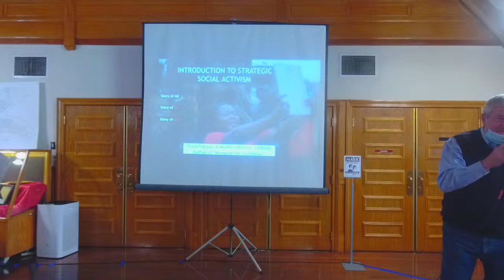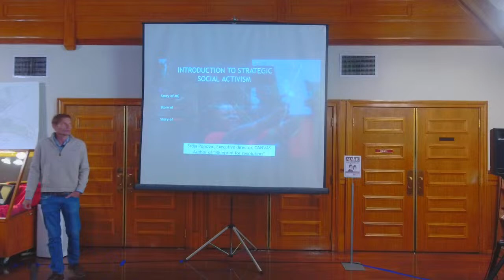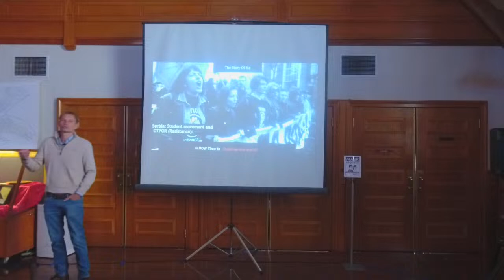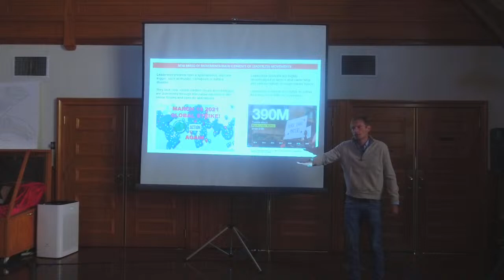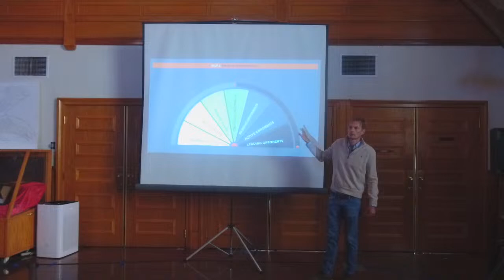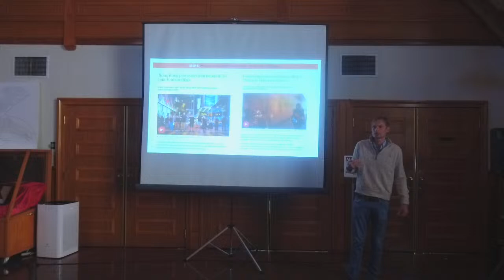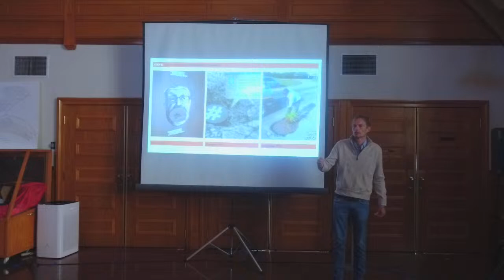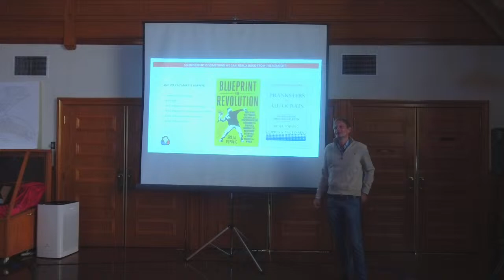Srdja Popovic | The Forum FCUCC | Nov 14, 2021 | Nonviolent Protest in a World of Budding Autocrats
We welcome Srdja Popvic to The Forum, who will present on the topic of "Nonviolent Protest in a World of Budding Autocrats" Sunday, November 14, 2021 at 9:45 am.

If you have access to Google Drive, you may be able to access Srdja's slides

This video will be streamed live and will also be available immediately following end of the live stream.

Srdja Popovic—now a resident of Colorado Springs with his family—is the Founder and Executive director of the Center for Applied Nonviolent Actions and Strategies (CANVAS), a non-profit organization based in Belgrade, Serbia that aims to teach the use of nonviolence to make a change.

He was born and raised in Belgrade, Serbia (then part of Yugoslavia), in 1973. Popovic played the guitar in a rock band and graduated from the Faculty of Biology in Belgrade, holding a Master’s degree (MA) in animal ecology. Since his early 20ies, he has focused on activism, democracy and human rights issues.

In 1998, Popovic founded the student movement “Otpor!” (“Resistance!”) which played a crucial role in ousting president Slobodan Milosevic, former Serbian dictator accused of war crimes. After Milosevic was defeated in 2000, Popovic was elected to the Serbian Parliament where he served from 2000 until 2004.

Following his career in the Serbian Parliament, Popovic went on to found CANVAS, acting as its executive director ever since. CANVAS was created with the intent of teaching people all over the world about how to be successful in nonviolent conflict. So far, the organization has worked with activists from 46 different countries, spreading the knowledge of the nonviolent strategies and tactics used by Otpor! worldwide.

He was the 53rd Rector of the University of St Andrews. He commenced the role of the University Rector for a period of 3 years, starting from 1 November 2017.

Apart from being nominated for the Nobel Peace Prize in 2012, Popovic was listed as one of the "Top 100 Global Thinkers" of 2011 by the Foreign Policy Magazine. And in 2014 he was listed as a "Young Global Leader" by the World Economic Forum in Davos. Popovic is also the author of the book Blueprint for Revolution.